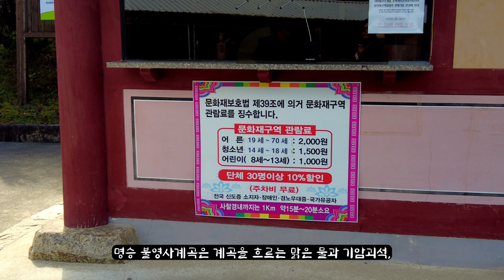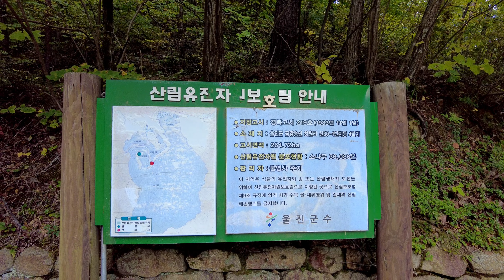4k#성지순례#울진여행#부처님의그림자#천축산불영사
천축산 불영사는울진읍에서 서쪽으로 약 20km 떨어진
천축산의 서쪽기슭에 자리잡은 신라의 옛 절로,
이 절을 중심으로 하원리까지 13km에 걸쳐서
비경을 이루는 불영사계곡이 펼쳐진다.
진덕여왕 5년(651)에 의상대사가 세웠는데,
연못에 부처님의 그림자가 비친다 하여 불영사라 했다.

조선 태조 5년(1396) 화재로 소실된 것을  이듬해 소운대사가 중건하였고
그 후 1500, 1608, 1724, 1899년에 중수가 있었다.
주차장에서 절로 들어서는 길은 산태극수태극으로 감싸있어서 대단히 매력적이다.

비구니 도량인데, 절 마당의 연못과 연못 옆의 채마밭이,
사찰을 찾는 사람들의 마음을 훈훈하게 한다.

명승 불영사계곡은 계곡을 흐르는 맑은 물과 기암괴석,
그리고 울창한 숲으로 어우러져 신비로우며,
설악산의 천불동계곡, 오대산의 무릉계곡, 보경사계곡에 비해
웅장하거나 화려하지는 않지만 오밀조밀한 경관이
천축산을 배경으로 펼쳐져 있다.